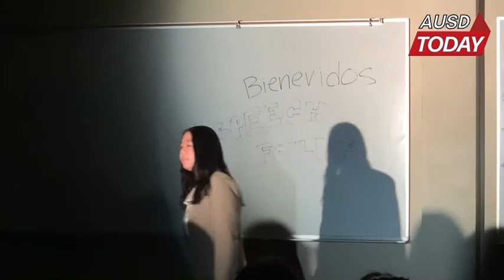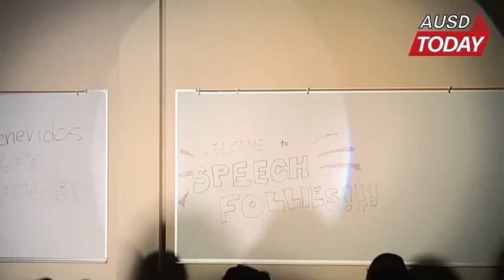AUSD Today: Arcadia High’s Speech Follies Series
From poetry and information to improv and humor, the performances by Arcadia’s Speech and Debate team for Speech Follies had the audience laughing and pondering. After taking a three-year break over distance learning from hosting the event, the students were sure to jump straight back into action, entertaining the audience through well-rehearsed speeches and moving messages.

Video by AUSD Digital Communications Intern Ashley Chen